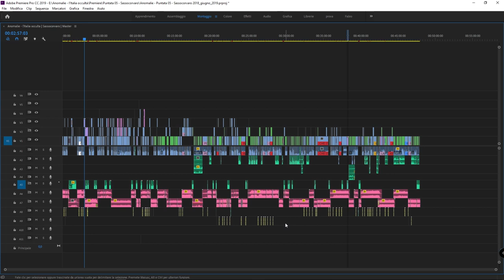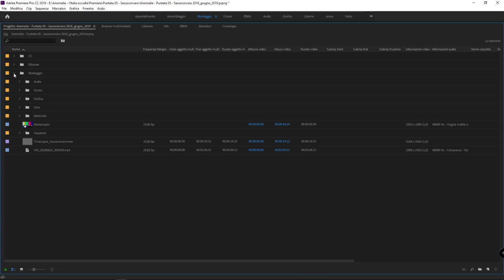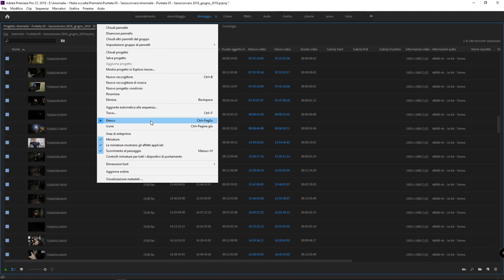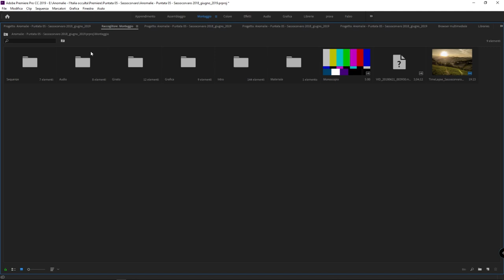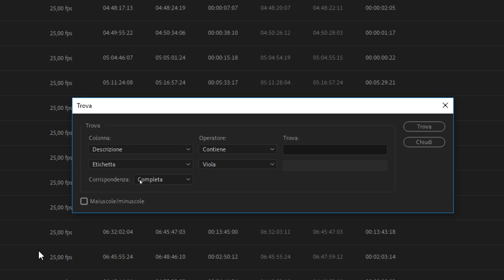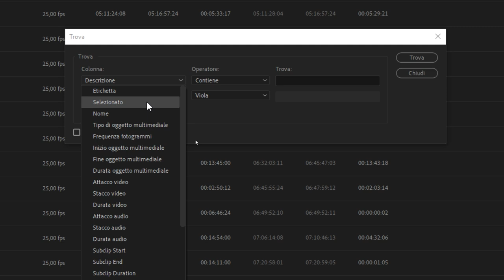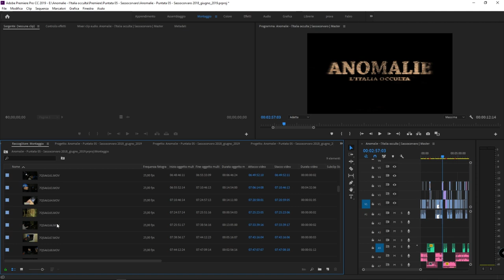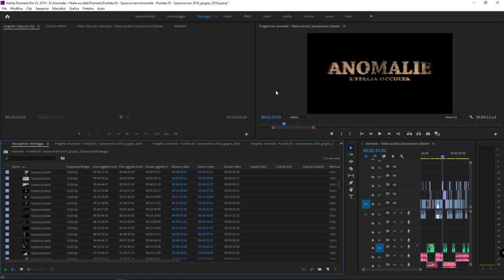17b - come usare i metadati in Adobe Premiere Pro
Corso online gratuito di Adobe Premiere: in questa lezione extra vedremo come cercare materiali audio e video in un progetto complesso di Adobe Premiere. Vedremo come usare i metadati per organizzare il materiale e come lavorare in maniera ordinata a pulita